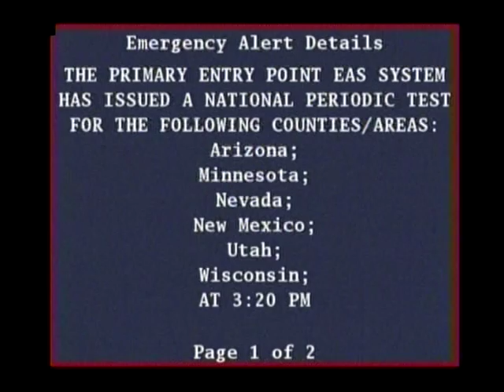WHAD Test - 11/17/2015